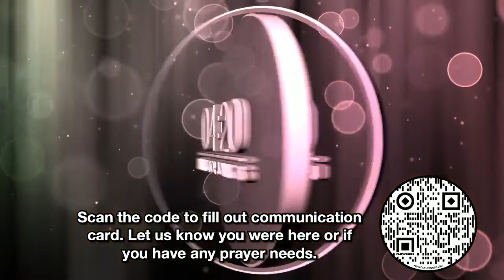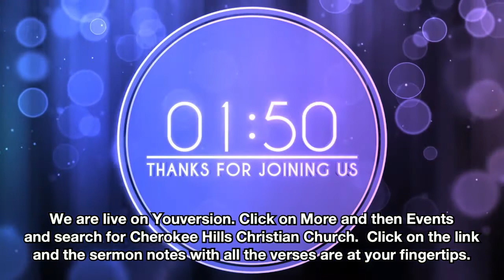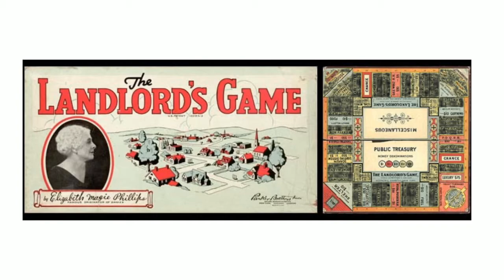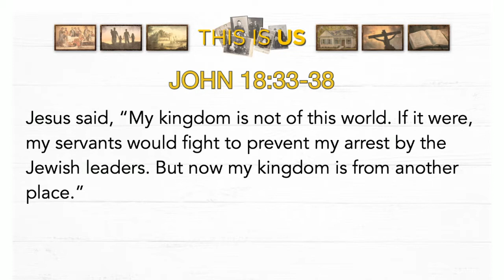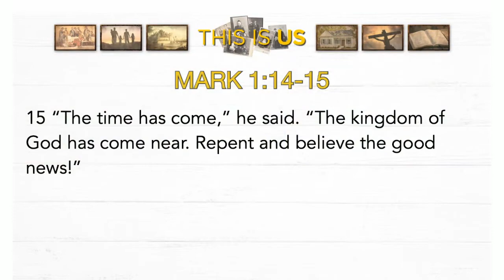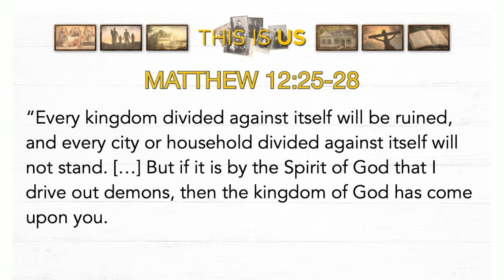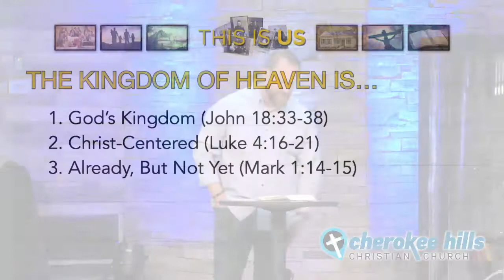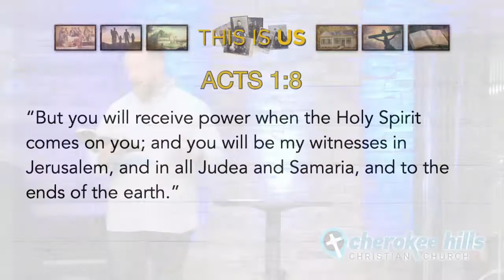Sunday | September 11, 2022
THIS IS US: Kingdom Building

CCLI #104307 | Streaming #20161353: Build Your Kingdom Here, Cornerstone, Build My Life, Enough, We Fall Down